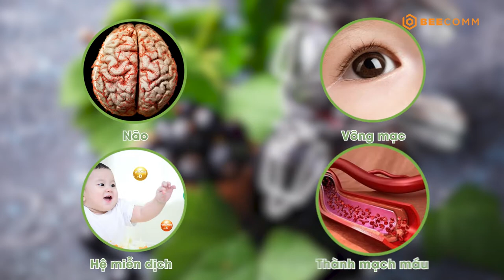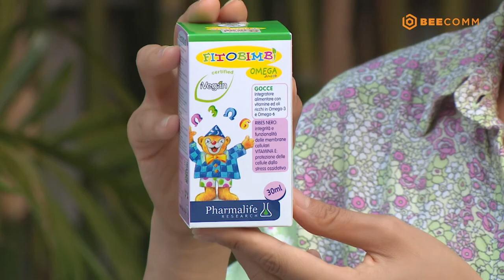Bác Sĩ Nhi Khoa Tập 11 : Những nguy cơ phải đối diện khi bé sinh non, giải pháp nào dành cho các mẹ?